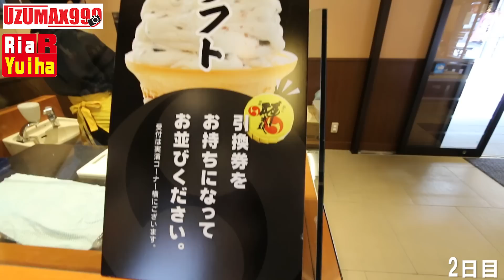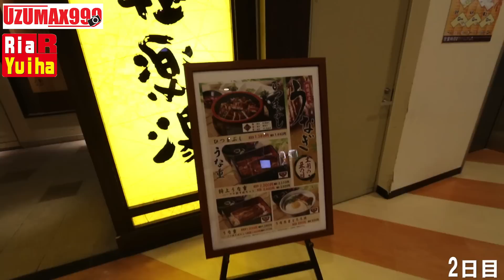【九州旅行2】熊本から宮崎へ移動そして極楽湯！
LINE＠のID「@PXY5618R」
・ウズのTwitter↓